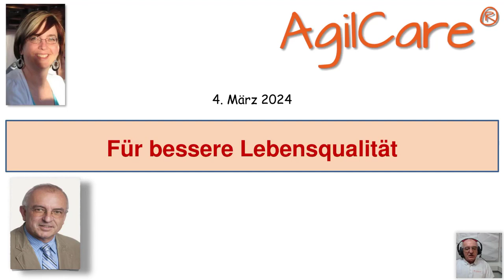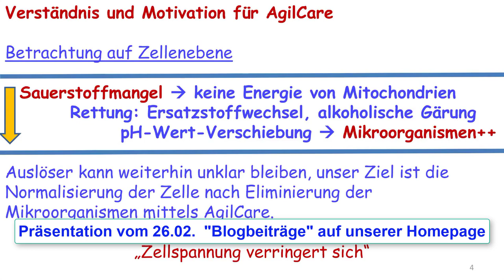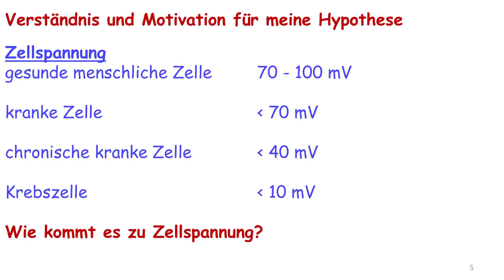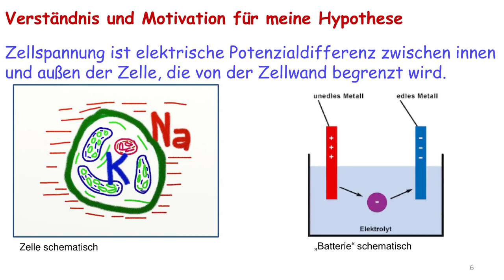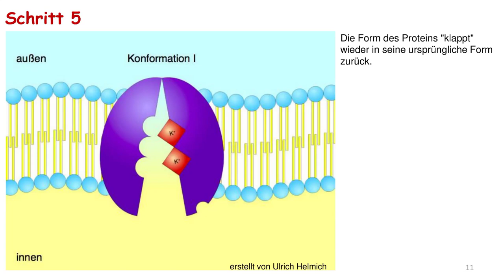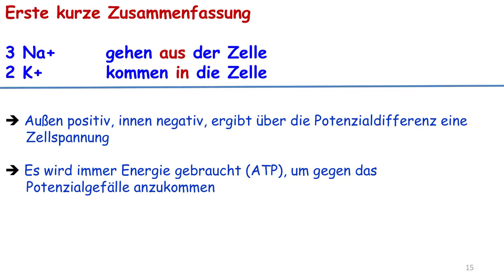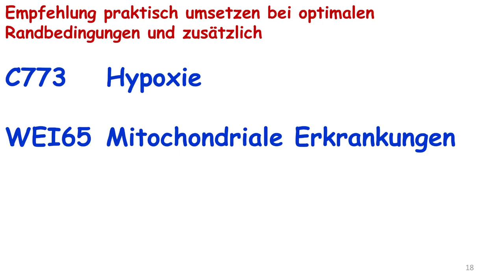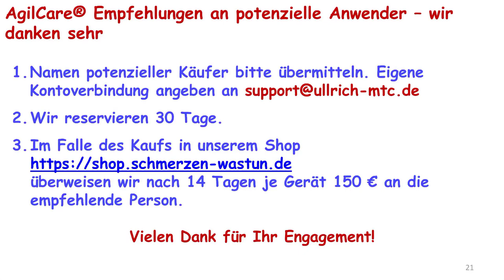Workshop Präsentation 2403-1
Die bei AgilCare eingesetzten physikalischen, technischen und biologischen Verfahren zur Eliminierung von Mikrooragnismen erfolgen ohne Gefahren zu Folgeerkrankungen oder anderen Risiken. Ein wichtiger Punkt ist dabei das selektive Vorgehen, das nur störende Mikroorganismen beseitigt und die lebensnotwendigen erhält, sie sogar indirekt fördert.